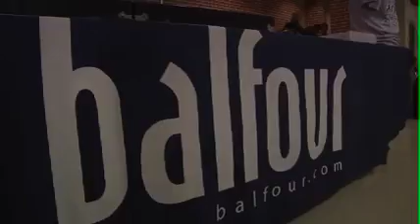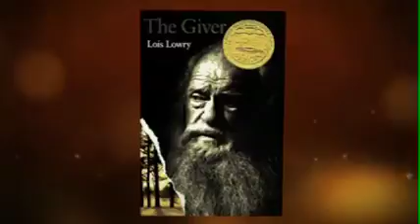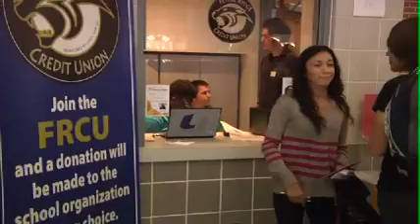September 27 H 264 300Kbps